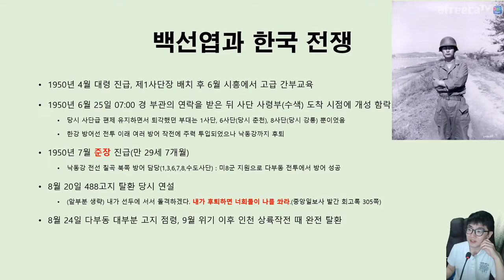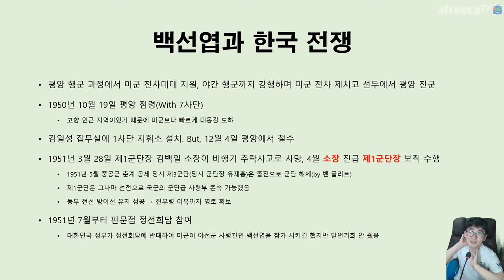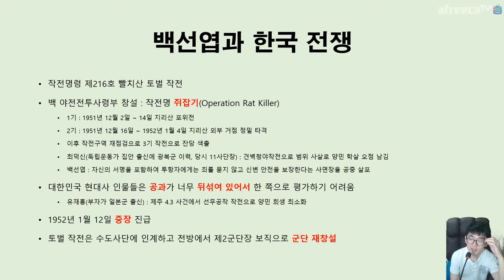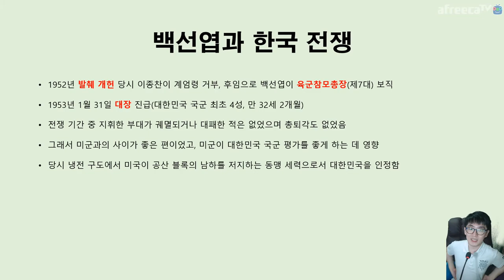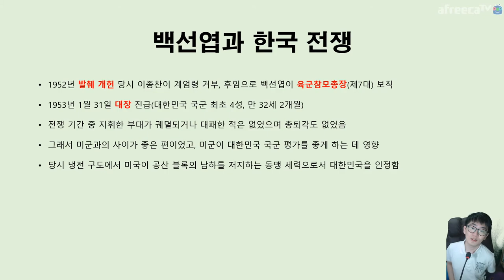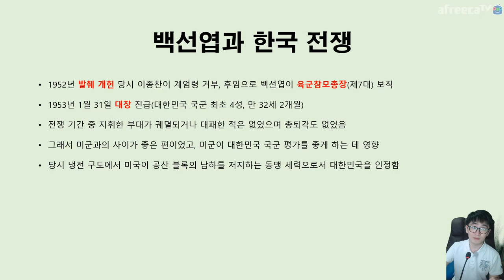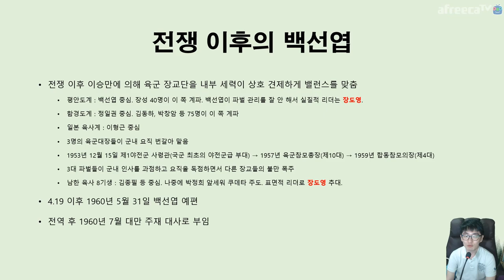한국 현대사의 명암 👴 백선엽 이야기 한국 전쟁 시절 Sun Yup Paik | 지테TV 사심 史心 역사 203화 2부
한국 현대사의 명암을 모두 갖고 있는 인물 백선엽 예비역 육군대장에 관련한 이야기를 해 봤어요. 간도특설대 복무 이력으로 친일 반민족 행위자로 분류되어 있는 인물인 동시에, 한국 전쟁 당시 1사단장과 1군단장 그리고 육군참모총장까지 역임하며 국내 최초의 4성 장군(그것도 남들이 대위 달고 있을 30살 전후로)이 된 인물이죠.